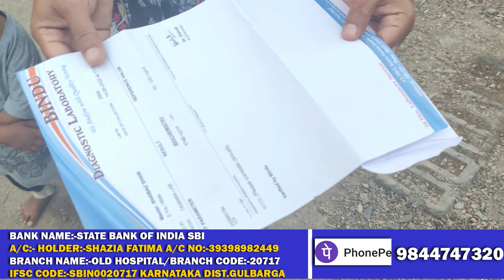NEED HELP TO THALASSEMIA PATIENTS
BANK NAME:-STATE BANK OF INDIA (SBI)
AC/HOLDER:-SHAKELA BANU
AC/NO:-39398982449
BRANCH NAME:-OLD HOSPITAL
BRANCH CODE:-20717
IFSC CODE:-SBIN0020717